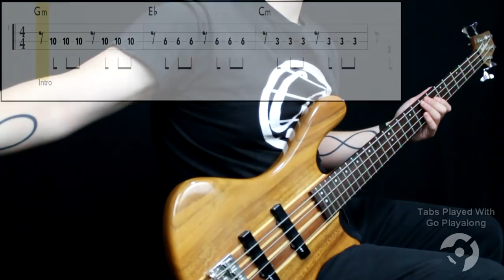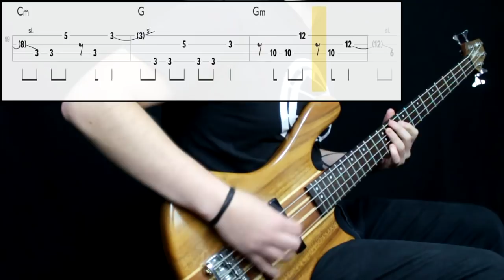Turboweekend - Trouble Is (Bass Only) (Play Along Tabs In Video)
Bass Tone

- Bridge Action: Middle (Lower Recommended)
- Pickup Selection: Neck
- Pickup Tone: Full
- Finger/Pick Strength: Full Range depending on parts
- Finger/Pick Shape: Round (Sharp for stronger parts)
- Other: Played in a middle position, a little bit more to the bridge for Overdrive parts

Amp/Cab Tone

- Gain: Middle/High
- Bass: High (Lower for Overdrive and Fx)
- Mids: Middle/Low
- Treble: High
- Pedals: For the first part, none. Second part, flanger and chorus. Third part, filter cut and some delay. Final part, overdrive and chorus
- Other: -

Mixing

- EQ: Added boosts for each effect on low end and high end for Overdrive
- Other: -

Transcription Sources

- Isolated Track: No
- Live Videos: Yes
- Clips: No